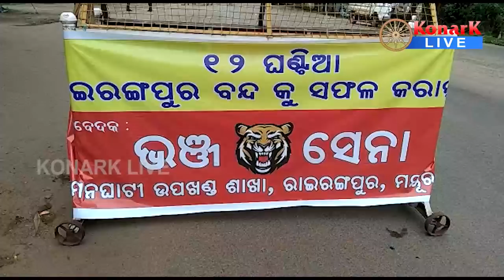୩ ଦଫା ଦାବିରେ ରାଇରଙ୍ଗପୁର ୧୨ ଘଣ୍ଟିଆ ବନ୍ଦ, ମୟୁରଭଞ୍ଜ || MAYURBHANJ NEWS